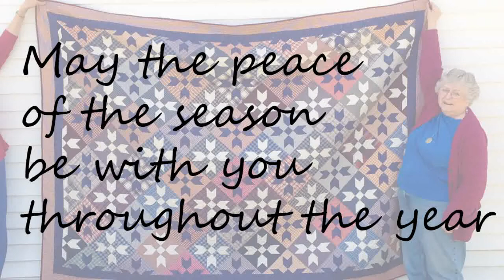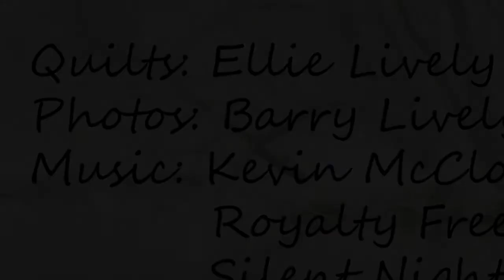Christmas 2014 Slideshow 3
Quilts and photos